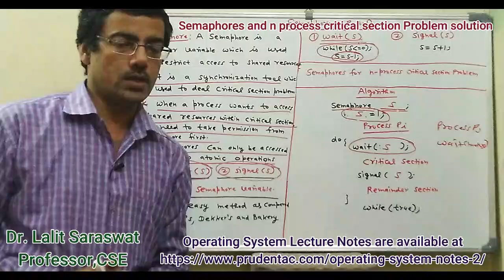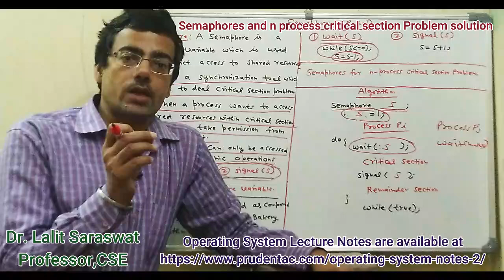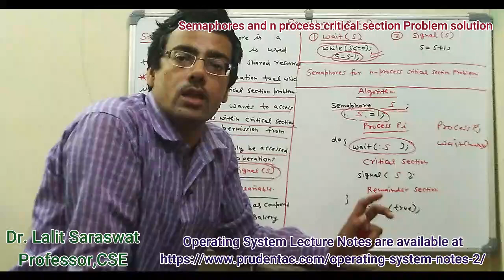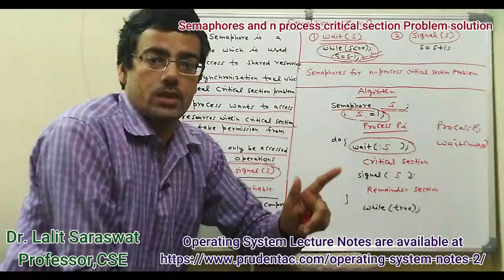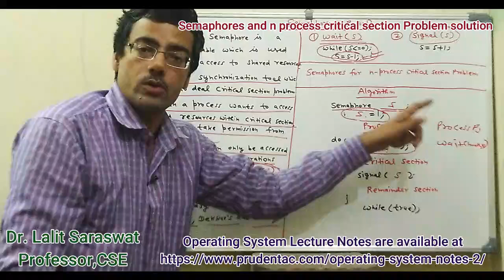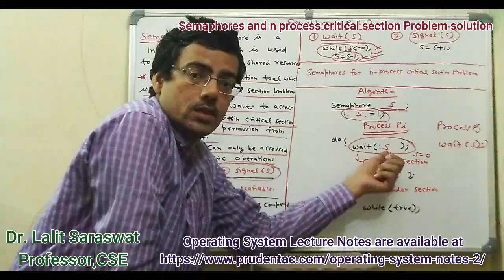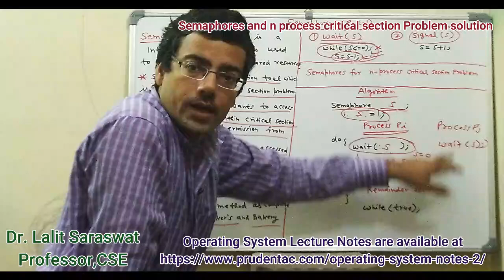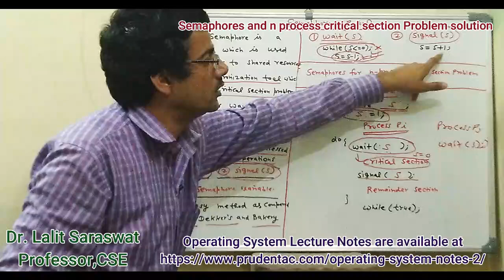Semaphores solution to critical section problem in hindi | LS Academy